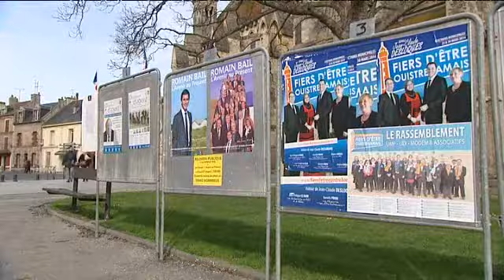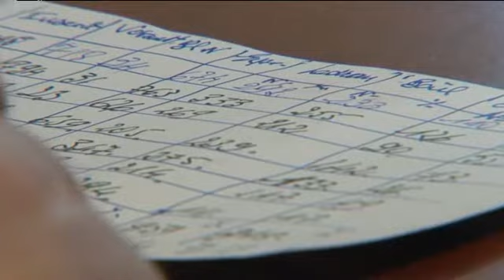Municipales à Ouistreham : André Ledran en ballottage défavorable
André Ledran en ballottage défavorable avec 40 % des suffrages. Scénario inverse de 2008 ou 2001 où il avait été réélu dès le premier tour. Romain Bail (UMP) est arrivé deuxième avec 35,27 % des voix. Il n'est toujours pas certain qu'un accord soit trouvé avec Jean-Claude Desloques (DVD), 17,6 %.